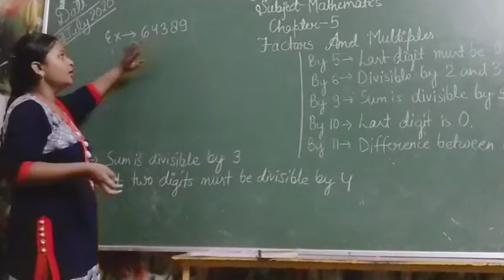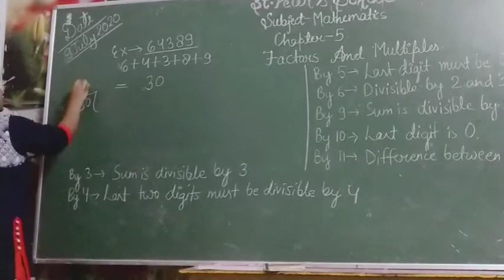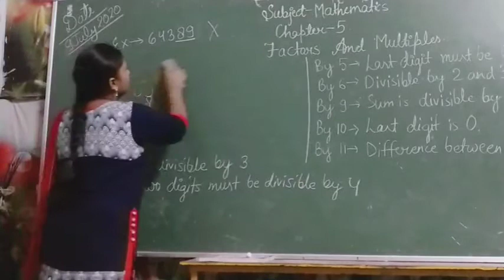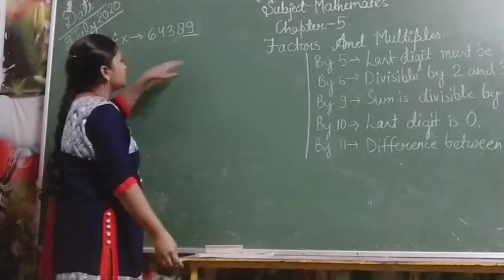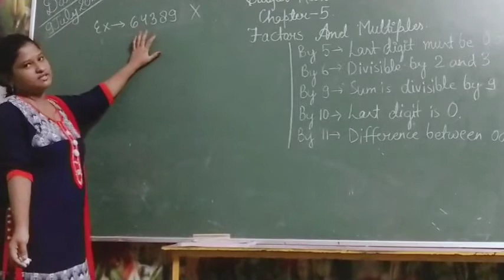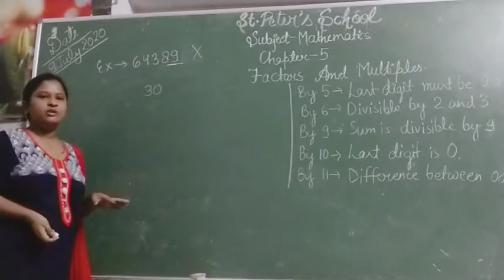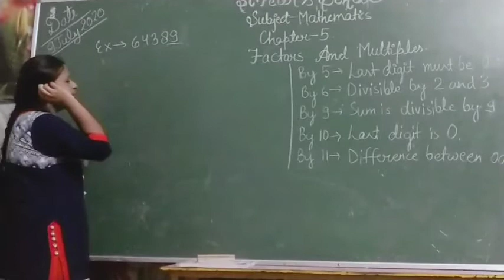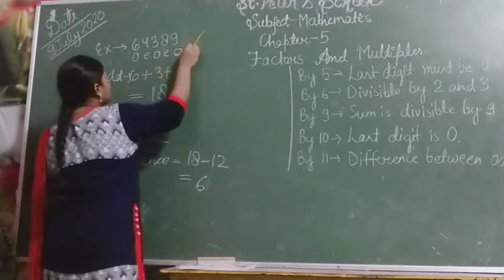Factors and Multiples (Part-3)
Learn about factors and multiples and also divisibilty rules of digits.